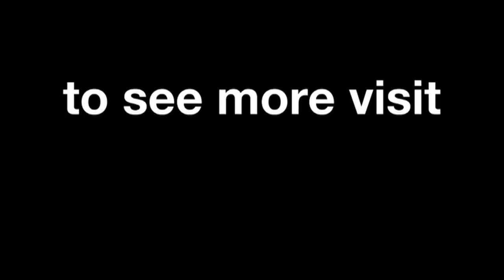Moto3™ Aragon 2013 -- Alex Rins interview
A post race interview with the winner of the Moto3 race at the Gran Premio Iveco de Aragón -- Alex Rins.